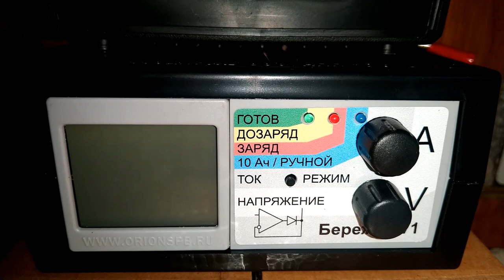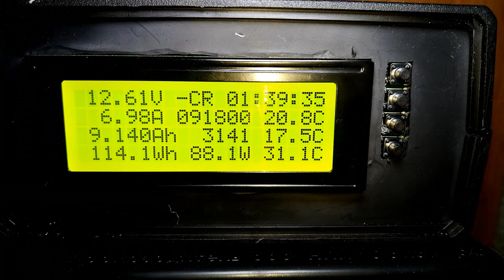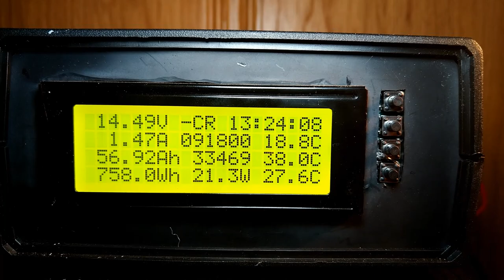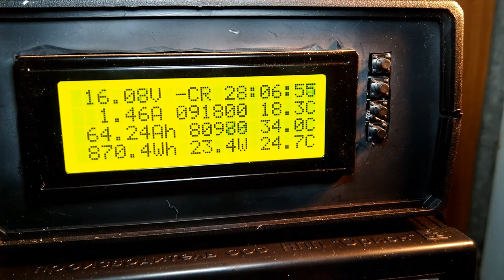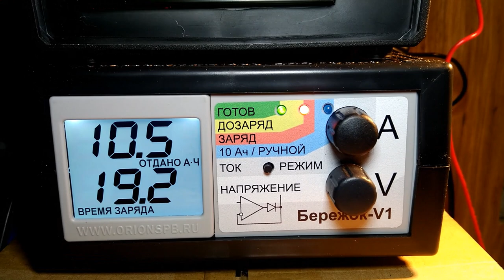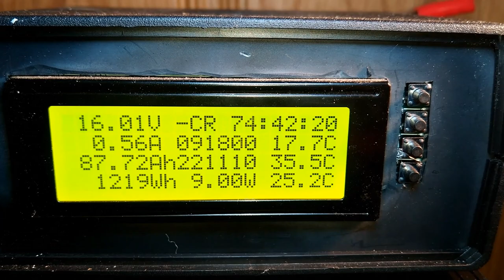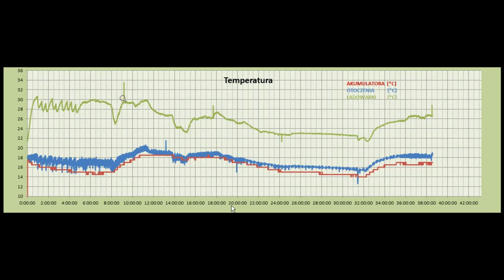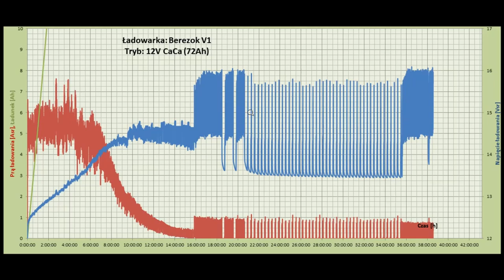Бережок V1 (Bereżok V1) Cz.3 - Pierwsze wysycanie elektrolitu w Semi-Traction 72Ah. Wykres. Analiza.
Po omówieniu wyglądu zewnętrznego, sprawdzeniu jak ładowarka jest zbudowana w środku przyszedł czas na praktyczny test ładowania akumulatora z elektrolitem płynnym, analiza przebiegu ładowania z podglądem parametrów prądu, napięcia i zmian gęstości w czasie.
Pod koniec wykres z rejestratora i male omówienie.

00:00 Wstęp
01:04 Przygotowania akumulatora, ładowarki, rejestratora
02:27 Rozpoczęcie procesu, pierwsze spojrzenie na ładowanie
04:55 Podgląd ładowania po około 1.5h
08:39 Podgląd ładowania po około 6h
11:14 Podgląd ładowania po około 13.5h
13:22 Podgląd ładowania po około 18.5h
14:22 Podgląd ładowania po około 28h
16:09 Podgląd ładowania po około 31h, restart ładowarki
20:00 Podgląd ładowania po około 36h
20:54 Podgląd ładowania po około 50h
22:59 Podgląd ładowania po około 75h
27:30 Podgląd ładowania po około 86h
29:08 Wykres, omówienie ładowania